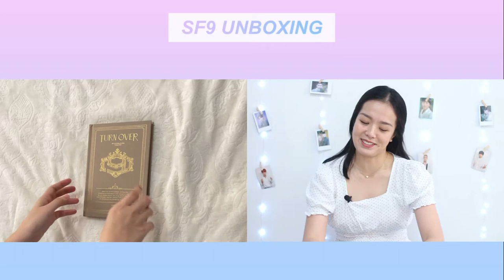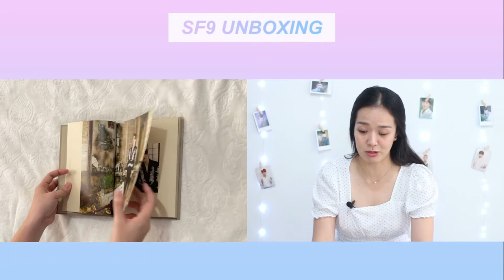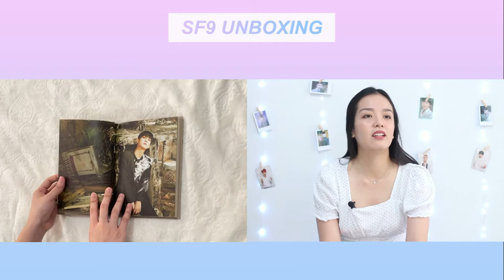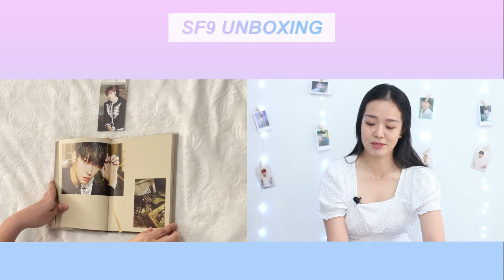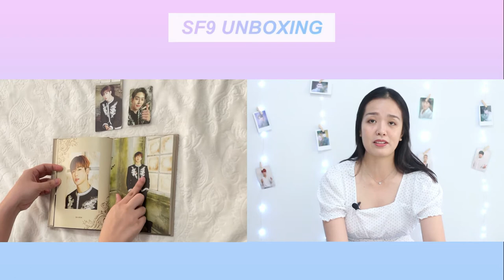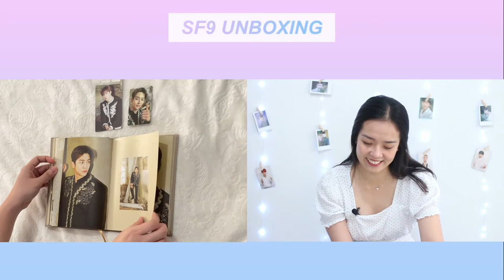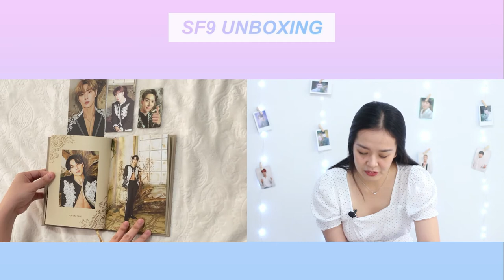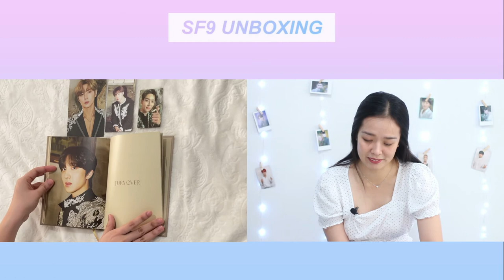SF9 TURN OVER 9 VERSION ALBUM UNBOXING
Hello everyone! I'm Chen Santos, a fan from the Philippines. This channel is all about SF9 :)